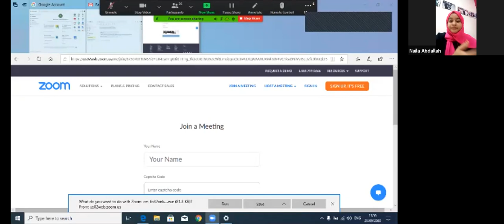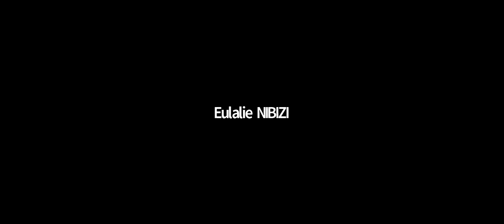East Africa Session: How women are making 1325 real in East Africa - Stories from Community Leaders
In multiple sectors and roles, visible and invisible, women in East Africa are addressing community and regional issues for conflict, violence, security and human rights. This session speakers from different East African countries will highlight the work of women Human Rights Defenders and civil society advocates in localizing 1325 for the rights and well-being of women, families, communities, and societies.

To learn more about the Local Women's Voices for Peace e-conference, visit coady.stfx.ca/local-womens-voices-for-peace